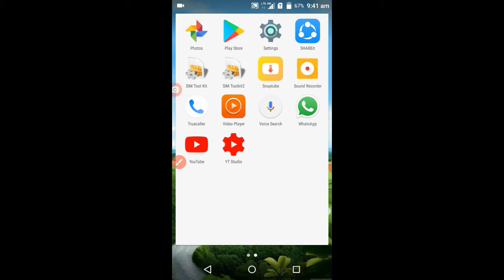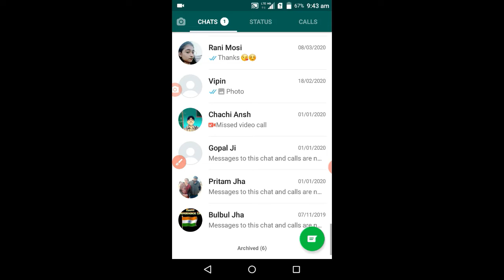HOW TO HIDE CHATS IN WHATSAPP WITHOUT ANY APPLICATION 101% WORKING 😋😁😊☺️😱😰😷💯🙏🙏🙏🙏🙏🙏🙏🙏🙏🙏🙏🙏🙏🙏🙏🙏🙏🙏🙏🙏🙏🙏🙏🙏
Hii friends
      today topic
     let's Go
1. OPEN YOUR WHATSAPP
2. CHOOSE A CHAT AND HOLD ON
3. CLICK ON ARCHIVED
4. YOUR CHAT HIDE
5. GO TO DOWN YOUR WHATSAPP CHAT YOU SEE ARCHIVED ICON
6. CLICK ON IT
7. YOUR CHAT IS HERE